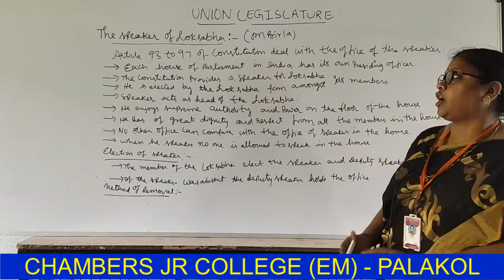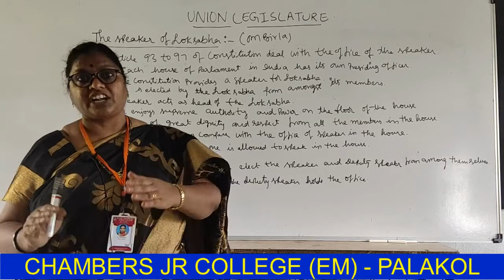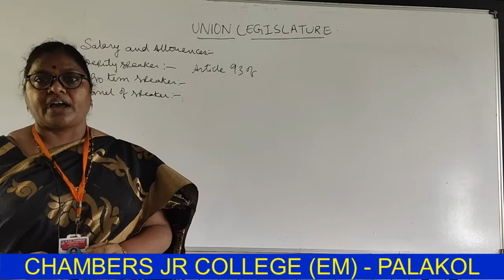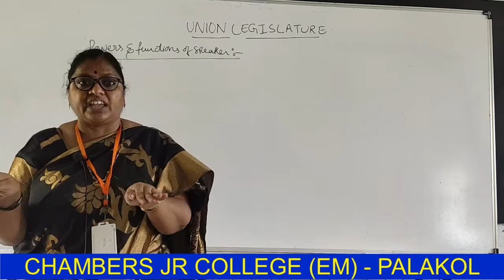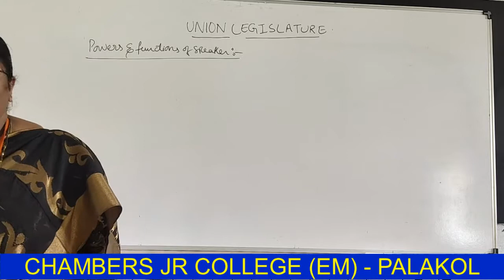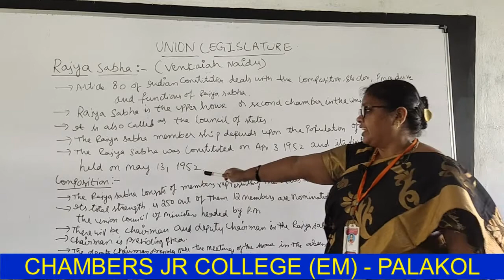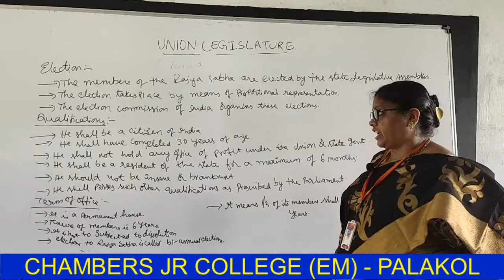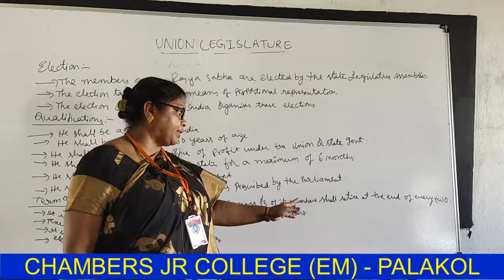INTER - II YEAR - CIVICS - UNIT : IV - UNION LEGISLATURE - SESSION 7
UNIT - IV:
1. LOK SABHA ,2. RAJYA SABHA